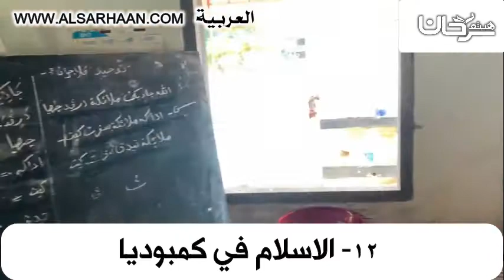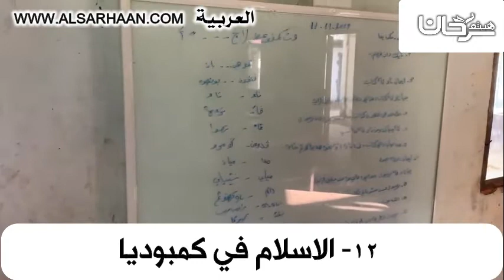54/12 مسجد المكرمة في كمبوديا.